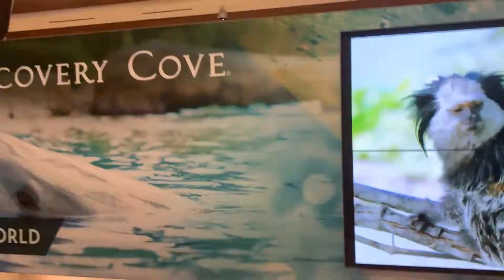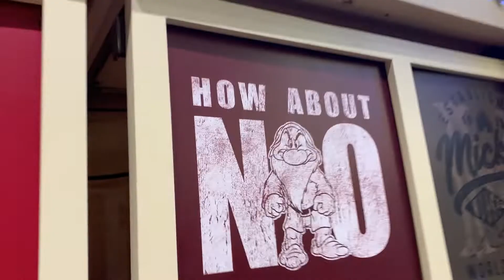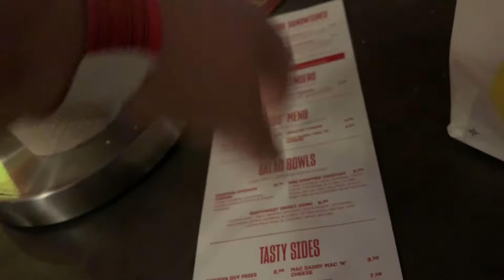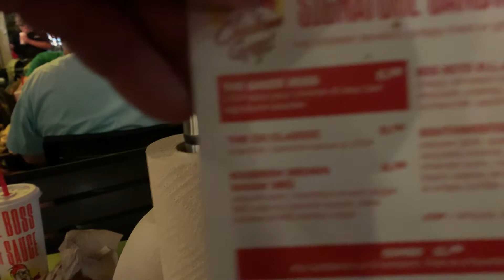Fun Spot Theme Park & Shopping at Disney Springs!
In this video we talk about :

VLOG#22 takes us to Orlando Florida for our IAAPA week! IAAPA is the Amusement Park Industry Tradeshow held in Orlando, FL every year. In this video, we take you on our journey on what we did throughout the week in various videos coming out! This video we went off to Funspot in Kissimmee, FL as well as Disney Springs and you can see the parks, the food, the shops, food reviews and a bunch of hilarious stuff that happened along the way!

ABOUT SFNEONLINE:

SFNEOnline is a fan site dedicated to Six Flags New England as well as other New England attractions! We also travel the world in search of awesome attractions to show everybody something you could be missing!

We also host a weekly video podcast called " The Grove Show" which breaks down the Theme Park Industry, Coaster Enthusiast events and much much more!

Fans of the show join us in the live chat and that's what helps make this show so unique as the show is fan driven!